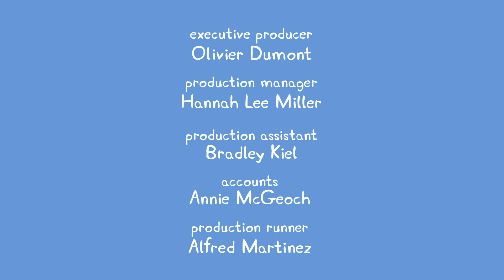We Love Peppa Pig Molly Mole #29